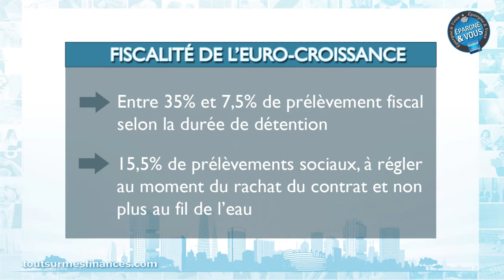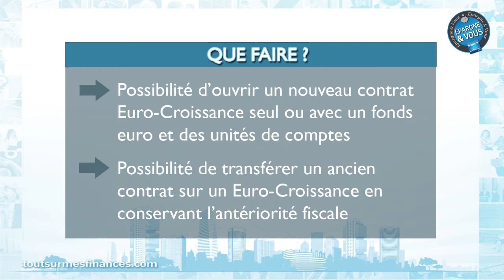Epargne et Vous : le contrat d'assurance vie Euro Croissance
Dans ce nouveau numéro de votre émission Epargne et Vous, Philippe Crevel, économiste et secrétaire général du Cercle de l’Epargne, présente le nouveau contrat d’assurance vie Euro-Croissance.